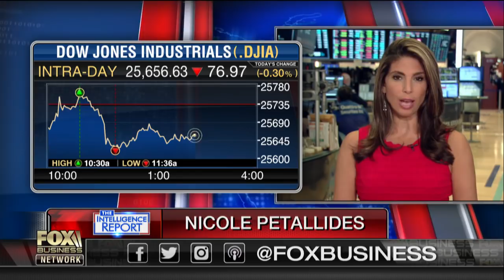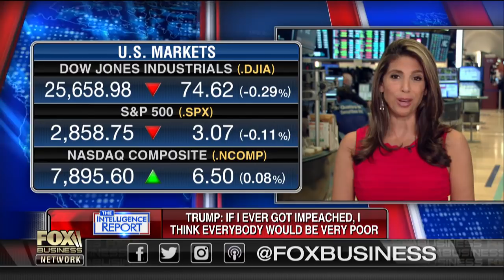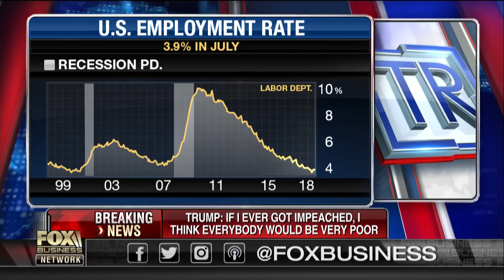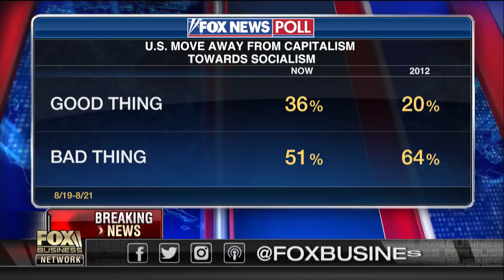Would the market crash if Trump was impeached?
FBN’s Nicole Petallides, Bubba Trading’s Todd Horwitz and Fortune executive editor Adam Lashinsky on how the stock market would react if President Trump was impeached.